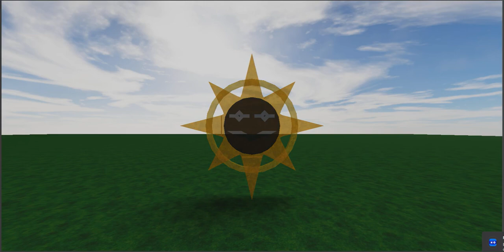Bingodare disappears on Windows 95 startup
Bingodare sun

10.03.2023